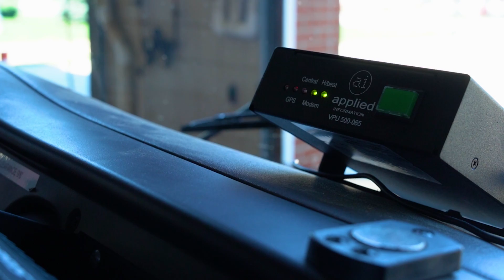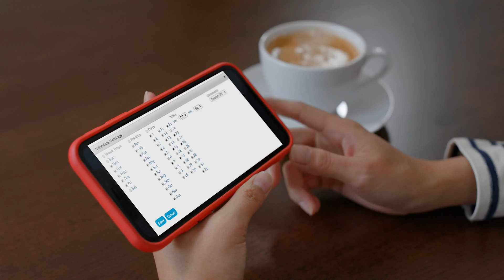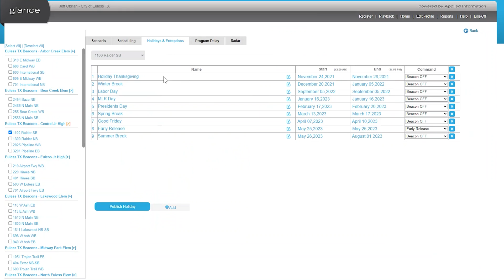Advanced Traffic Technologies in Euless Texas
Step into the future with Applied Information as we take you on a journey through the city of Euless in our latest video. Witness firsthand how our innovative emergency vehicle preemption system is revolutionizing the way first responders operate in this densely populated residential city.

Experience the power of our Glance GPS-based preemption system, which is a significant upgrade from the previous line-of-sight based system. By triggering traffic lights from a quarter of a mile away, we're ensuring intersections are cleared before emergency vehicles arrive, making their responses safer and more efficient.

Explore our advanced school zone management system featuring the 070 beacons. With the power of remote access, city workers can set up and adjust timing plans within minutes, significantly increasing efficiency. Glance also provides timely alerts about maintenance issues like low voltage or bulb failures, ensuring school zones are always functioning optimally.

At Applied Information, we're not just showcasing technology - we're demonstrating how we're making cities safer and more efficient.